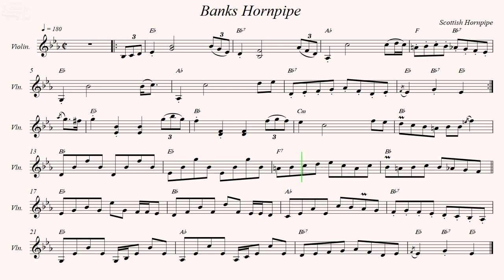Banks Hornpipe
Scottish Hornpipe.
Recorded sources:
Mary LaPlant - Serenity
Jonathan Geer - irish Heritage
Hector MacAndrew & Alice Mearns - Whaur the Pig Gaed On the Spree